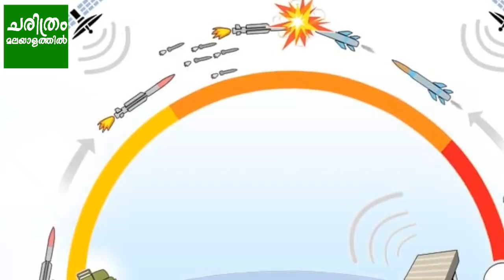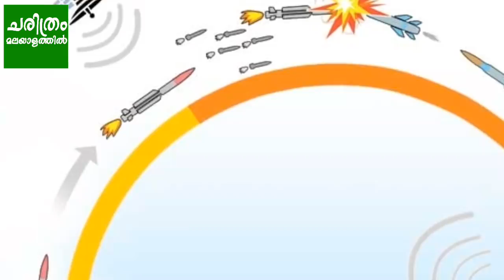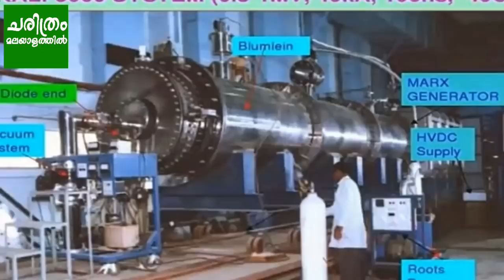ഇന്ത്യയുടെ രഹസ്യ ആയുധം KALI | കാളി India's Secret weapon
The KALI(Kilo Ampere Linear Injector) is a linear electron accelerator being developed in India by the "DRDO" or "Defence Research and Development Organisation" and the "BARC" or "Bhabha Atomic Research Centre". It is a laser weaponcommonly believed. It is designed to work in such a way that if an enemy missile is launched towards Indian direction, it will quickly emit powerful pulses of Relativistic electron beam (REB) and destroy the target. Unlike laser beams, it does not bore a hole in the target but thoroughly damages the on-board electronic systems.
Scientists say that it can potentially be used as a beam weapon. Bursts of microwaves packed with gigawatts of power produced by this machine, when aimed at enemy missiles and aircraft will cripple their electronic system and computer chips and bring them down right away. | കാളി | മിസൈൽ | യുദ്ധവിമാനം | ഇന്ത്യൻ ആയുധം | പട്ടാളം | ആർമി | പ്രധിരോധസേന | ഡിഫൻസ് | യുദ്ധം | പാക്കിസ്ഥാൻ ഇന്ത്യ |

Nb :- കാളി ഇന്ത്യയുടെ രഹസ്യ ആയുധമായതിനാൽ പരിപൂർണ്ണമായ വിവരങ്ങൾ പലതും ഇപ്പോഴും പുറം ലോകത്തിന് ലഭ്യമല്ല. ഭാവിയിൽ കാളിയുടെ കൂടുതൽ പ്രത്യേകതകൾ പുറത്ത് വരുമെന്ന് നമുക്ക് പ്രതീക്ഷിക്കാം.

ഈ വിഷയത്തിൽ നിങ്ങളുടെ അഭിപ്രായം എന്താണ് ? എന്തായാലും അത് കമന്റ് ചെയ്യണേ...

Some of the images, musics and videos are taken from creative commons and the copyright solely belongs to respective owners regarding the musics, videos and images ownership.We respect and abide by the Terms and conditions of YouTube .

© All content used here is copyright to ' charithram malayalathil '